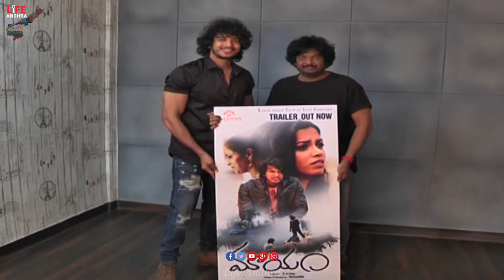Mayam Movie Trailer Launch by Puri Jagannath | Ajay Katruwar | Ishita Shah | LA TV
Watch here